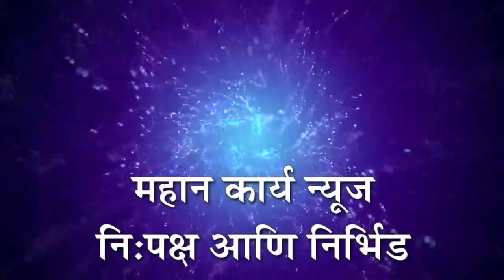उद्धव ठाकरे 14 मार्चला गुहागरमध्ये : जनसंवाद मेळाव्याचे आयोजन